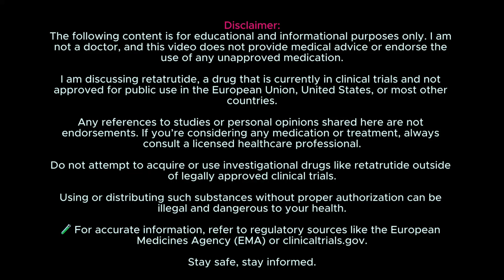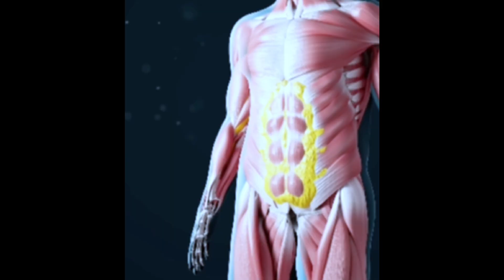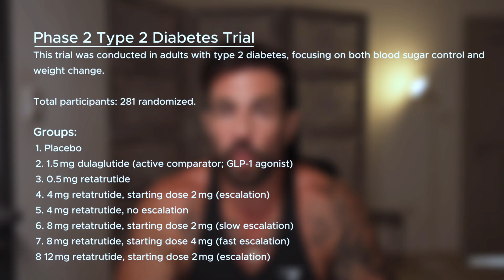Is this the end of Ozempic? All you need to know about Retatrutide.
This video is our take on the latest scientific developments regarding retatrutide. Questioning whether it is the actual magic bullet to fat loss.

We go into how this compares to semaglutide (Ozempic/Wegovy) or tirzepatide (Mounjaro/Zepbound). We cover the GLP1, GIP and Glucagon receptor agonization pathways and the potential benefits and drawbacks.

A few clips brought in including Jimmy Kimmel, Sharon Osbourne, NBC, and ABC news to help contextualise.